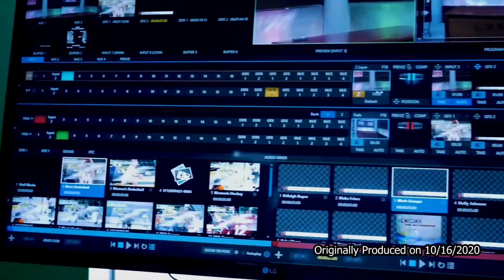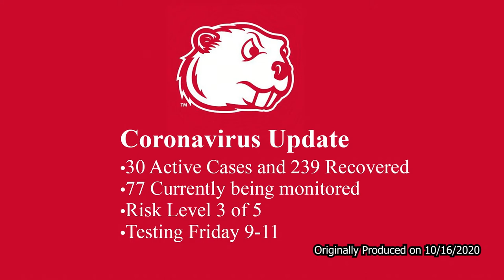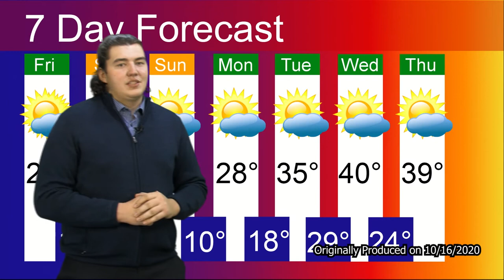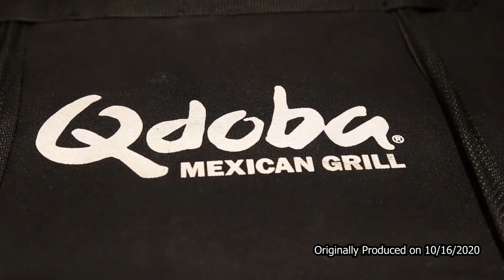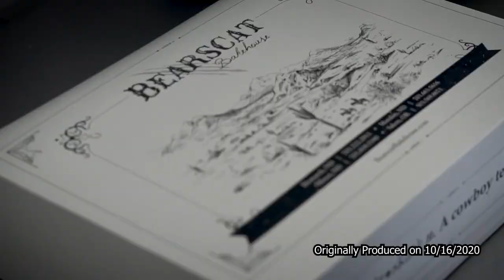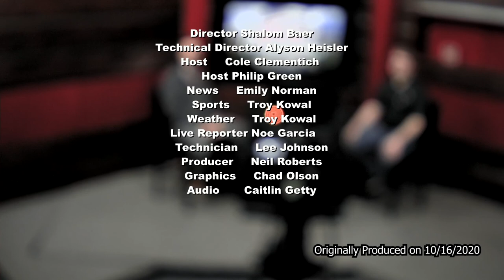MSU Athletes Are Adjusting To The New Protocols with COVID-19 | MSU Inside Out | Fall 2020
Minot State Beavers Athletics are adjusting to everything with COVID-19 as they are returning to their seasons. Interview with Minot State University Men's hockey team head coach, Wade Reiger to explain what's going on within the hockey world. Also an exclusive interview with videographer Greg Spencer as he talks about his video career with Minot State Athletics.

QUESTION: Has it ever snowed in October where you live?

Time Codes:
00:31- Introduction with Phillip Green and Cole Clementich
01:21- Noe Garcia interviews Marco Ramirezlazos talks about how the wrestling team is able to get back on the field after not being able to due to COVID-19
05:01- Cole Clementich interviews Wade Reiger, the head coach of the men's hockey team, as he talks about the adjustments from COVID-19 to back to their season.
10:15- Underwriters break
10: 20- Emily Norman with news on the rebuilding of the Summer Theater Amphitheatre and current COVID- 19 updates.
16:32- Troy Kowal with the local weather as Minot has already as their first snow fall.
18:08- Underwriters break
19:58- Phillip Green interviews Greg Spencer about his videography with Minot State University Athletics
24:28- Troy Kowal is giving a breakdown of the recent NFL games, MLB games, and local Minot sports.
27:01- Outro for the Minot State Inside out show.